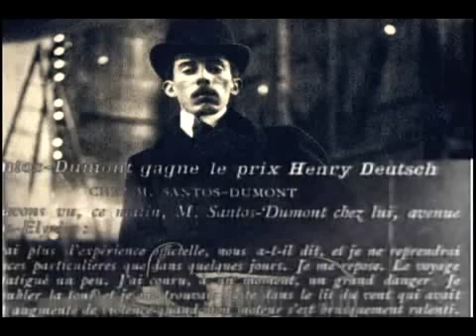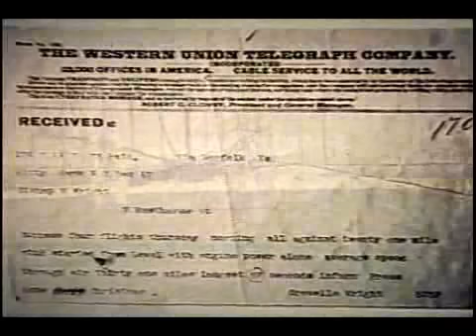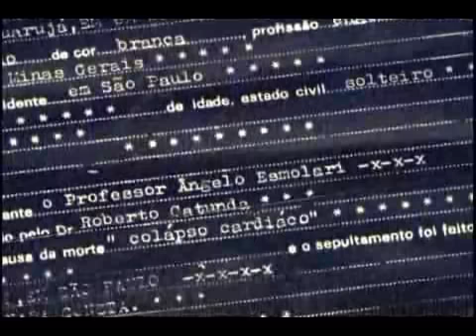Santos Dumont - O Homem Pode Voar - Documentário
Mostra a trajetória do inventor e cientista brasileiro Santos Dumont. Filho de fazendeiros, desde a infância era fascinado por objetos que voavam como pipas e balões. Em sua terceira viagem pela Europa, deu início a uma série de experiências e aos protótipos que levaram o cientista à criação do 14 bis, o primeiro avião do mundo. Ganhou prêmios e títulos ao longo de sua carreira como inventor de aeromodelos e obteve reconhecimento mundial do meio científico.